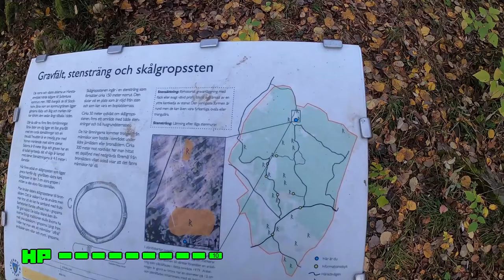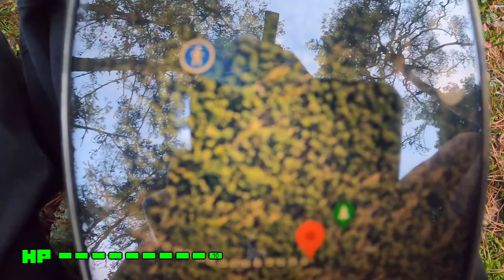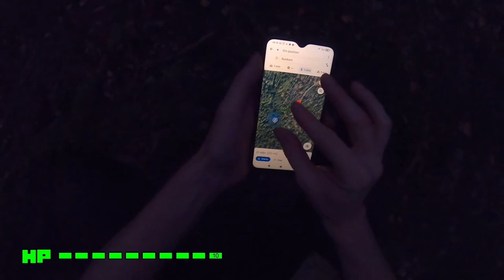GAS MASK ADVENTURE #3 Surviving While Wearing a GAS MASK in PUBLIC - Bunker Fail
Gas Mask Adventure 3
A quick hit-and-run mission, it didn't go as planned... Let’s do it!

Health & Damage.
Encounter a person: lose 10%
Encounter a car: lose 30%
Encounter a train: 10% for each carriage
Encounter a plane or helicopter: no damage but unable to move.
If I find a geo chasing box, I receive a Stimpack: Recover 20% health.

So why am I doing this, running around in a gas mask you might ask? Well, I see it as a challenge and I love to challenge myself, it's something more than just going for a normal hike. And well, I do it to get outta my comfort zone, adventure isn't something that just happens, you need to seek it!

Stay Mippie comrades!

A great mix between my military and hippie personality. I'm all about prepping, outdoors, urban exploring, and games.